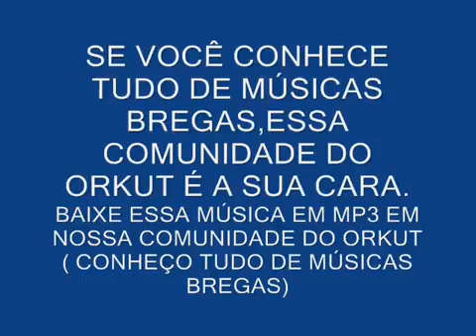Márcio Greyck O mais importante é o verdadeiro amor